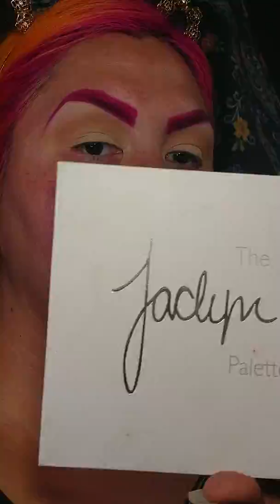Black Smokey Eye & pink brows!!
Time lapse video on my take on a dramatic black Smokey eye. Hope You enjoy!

Add my IG: @stylesbyjean
*Face: @maccosmetics @coverfx @bennyemakeup @wetnwildbeauty @jcatbeauty @bhcosmetics @pretty_vulgar @mariobadescu
*Brows: @maccosmetics @jeffreestarcosmetics
*Eyes: @colourpopcosmetics @maccosmetics @morphebrushes @jeffreestarcosmetics @pretty_vulgar @loraccosmetics @lorealmakeup
*Lips: @adesse_ny @jordana_cosmetics
*Brushes/Sponge: @elfcosmetics @nyxcosmetics @fridakahlobeauty @bhcosmetics